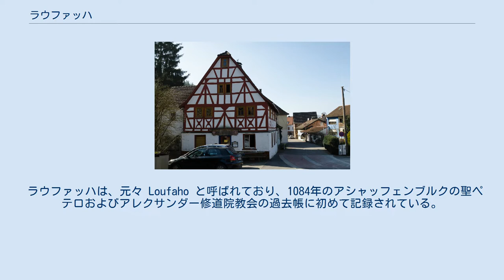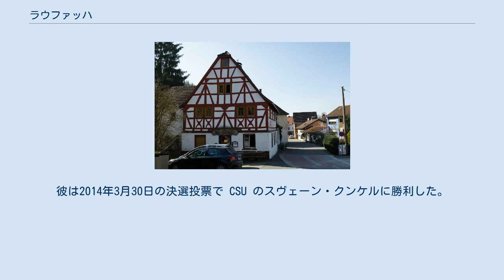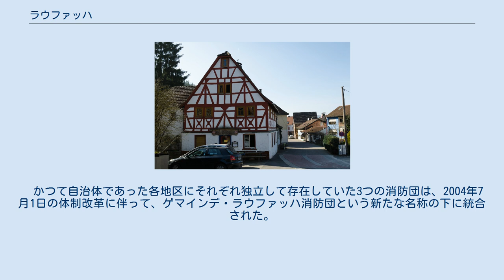ラウファッハ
ラウファッハ (ドイツ語: Laufach) は、ドイツ連邦共和国バイエルン州ウンターフランケン行政管区のアシャッフェンブルク郡に属す町村（以下、本項では便宜上「町」と記述する）である。
 この町はバイエルン州北西部、アシャッフェンブルクの東に位置している。
ハイン/シュペッサルトがホーホシュペッサルト（シュペッサルト山地本体）に移行するフォアシュペッサルト（シュペッサルト山地の前山）地方にあたる。
町の高度は 170 m から 500 m の間である。
 ラウファッハは、2管区3地区で構成されている。
以下に示すかっこ内の数値は2015年6月30日現在の人口である。
 ラウファッハは、北から北東はザイラウフの森、東から南はハイン・イム・シュペッサルトの森、南西はベッセンバッハ、北西はザイラウフと境を接している。
いずれもアシャッフェンブルク郡に属す。
 ラウファッハという町の名前は、この町がその畔に位置するラウファッハ川に由来する。
この町は地元ではラーフィッシュ (Laafisch ['la:fɪʃ]) と呼ばれる。
 歴史的資料や文献に登場するこの町の歴史上の表記には以下のものがある。
 ラウファッハは、元々 Loufaho と呼ばれており、1084年のアシャッフェンブルクの聖ペテロおよびアレクサンダー修道院教会の過去帳に初めて記録されている。
ラウファッハ川の谷への入植は、マインツ大司教およびアシャッフェンブルクの修道参事会の代官であったリーネック伯によって行われた。
1380年のリーネック伯の自由裁判所（ラウファッハ出身の裁判人が明記されている）では、入植者は自由民として扱われていたと推測される。
 14世紀半ばに特権を得たガラス製造がホーホシュペッサルトで始まった。
ガラス職人は、聖マルティヌスの日（11月11日）から復活祭までの間は森から離れること義務づけられており、冬の間彼らはハインやラウファッハで暮らした。
こうした職人の多くは、家族的なつながりから、この地に定住していった。
1469年にはヴァイバー城（ヴァーバーヘーフェ）の近くに鉱山が開かれた。
おそらく「リーベスグルント」下方にあった「我らが愛する聖母区域」からは銅が産出した。
三十年戦争後、鉱石が採掘され、融解された。
 1866年の普墺戦争勃発直後に、プロイセン軍とドイツ同盟軍とによるフローンホーフェンの戦いが行われた。
 1862年7月1日、ベツィルクスアムト・アシャッフェンブルクが設けられ、ラウファッハはその管轄下におかれた。
1939年ドイツ国全土で「郡」の名称が採用された。
ラウファッハは、旧アシャッフェンブルク郡を構成する33の自治体の一つとなった。
この郡は、1972年7月1日にアルツェナウ・イン・ウンターフランケン郡と合併し、新たなアシャッフェンブルク郡が創設された。
 古くからのラウファッハ住民の努力と、新しく転入した住民の要請により、中核部に加えて新たな住宅地が開発された。
フローンホーフェンとハイン地区は、純粋な住宅地として発展した。
住民の多くはラウファッハ、アシャッフェンブルク、およびその近郊で収入を得ている。
ラウファッハの経済は農村型から工業都市型に変化した。
 現在のスポーツ広場のあたりに、18世紀半ばに製鉄所が設けられた。
1850年から1854年まで行われたラウファッハを通る鉄道路線の建設は、この町の工業的発展に大いに寄与した。
駅を介して、アシャッフェンブルクやウンターマイン地方全域への重要な交通上のつながりが形成された。
時代とともに鉄工所は集約的な業態となり、ここで採鉱およびその他の作業を行い、最終製品の生産まで行われるようになった。
 商業や手工業も古くからラウファッハにとって重要であった。
手工業者から有力な業者が成長した。
商業や工業のさらなる定着を目的に、ラウファッハ東産業地域の開発が行われた。
この産業地域は、ラウファッハとハインの間にあり、広さは 8 ha である。
ラウファッハとフローンホーフェンとの間に、広さ 4 ha のもう一つの産業地域が2001年に開発された。
 1984年、ラウファッハは 900年祭を祝った。
この機会に多くのイベントが開催され、おそらく1度限りの祝祭週間を過ごした。
 1618年の三十年戦争以前、ラウファッハは 76ウンターターネン（戸主または家族を意味する）、合計 300人が住む村であった。
不幸な戦争の後、1651年の所領台帳には、12人の戸主と33軒の家...